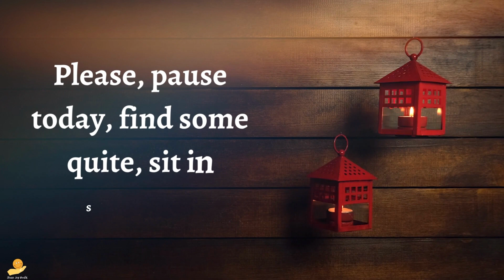Feel relaxed music. Relaxing, calming, sleep, and peaceful music after work.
Feel relaxed music status. Take care of your love is a romantic night message to your love or your friend after a long working day with relaxing, calming, sleep, and peaceful music. Let’s enjoy the night with wonder, joy, and happiness.
Enjoy your night and relax.

The purpose of my channel is to create a happy place where people can relax, feel joy, and let the stress of their daily life go.
Please let me know if there are any issues by leaving a note in the comment place, I will optimize the channel for better service.
Also, please feel free to suggest your advice to make the channel becoming a good place for your relaxation.
My channel is yours.

Smile, Help, and Share lives with others.